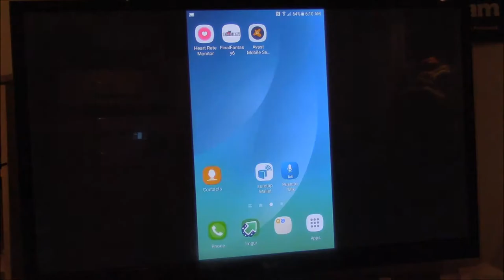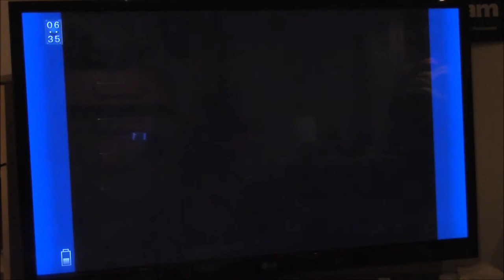Let's Play Final Fantasy VI part X40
Squaresoft

Leveling and Travelling and checking Walkthrough